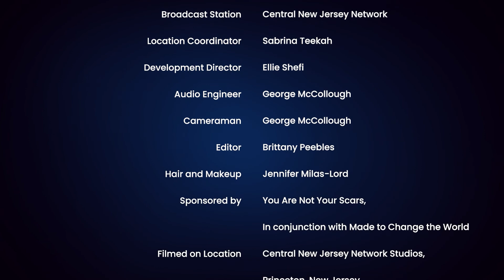How to Navigate the Hard Things With Dr. Kate Truitt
Ellie has been forged by fire but lives Free by Design™. And she’s here to help you do the same each week on Free by Design™!

Tired of being trapped by your trauma?
Ready to lovingly quiet your negative self-talk?

If you're ready to harness the power of your brain and become the architect of a joyful life you love, then don't miss this episode!

Tune in as Host Ellie Shefi talks with world-renowned neuroscientist and clinical psychologist Dr. Kate Truitt about effective ways to navigate trauma, grief, and stress.

Dr. Truitt is the Global Director of Research and Curriculum Development for Havening Techniques and CEO of Dr. Kate Truitt and Associates, The Trauma Counseling Center, and the Amy Research Foundation, a nonprofit focusing on advancing brain science in psychotherapy.

In 2014, Dr. Truitt founded Viva Excellence, an organization that provides cutting-edge training and seminars that bring together the newest advancements in neuroscience, resiliency, stress, and trauma treatments.

A renowned researcher, Dr. Truitt is an expert on brain health during recovery, treatment outcomes, and psychophysiology. Dr. Truitt is also the author of the upcoming books "Breathe" and "Healing in your hands - Harnessing Neuroplasticity to heal the past, create the present, and build the future."

Dr. Truitt is on a dedicated mission to share her expertise with the world, so if you are ready to heal yourself with your own hands and create a life you love, this episode is a must-see!